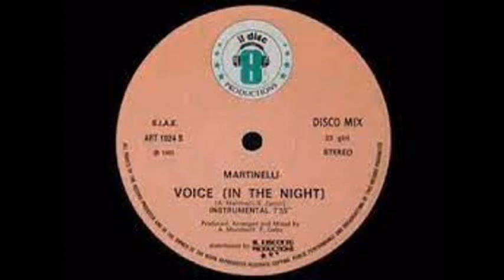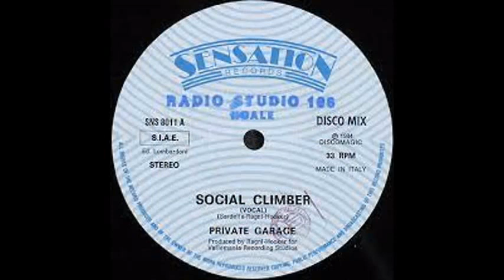Propriately Disco Remix by [Dj Miltos]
Taxi -  Runaway                                                          [LP Version]
 Brenda & The Big Dudes - Amalahle
 Rod Stewart - Infatuation
 Pat Shange - I Love Africa                                                 [LP Version]
 Queen - Another One Bites the Dust                               (Edu Couto Rework Remix)
 Feel - Lets Rock
 Martinelli - Voices (In The Night)                                        [IFC Version 2]
 Tina Turner - Typical Male
 Michel Sardou ~ Tout les bateaux s'envolent                       [Longue version Fabmix]
 Plastic Mode - A Jazzy Woman
 Michelle - Feerie
 FUN FUN - Give a Little Love Again
 Private Garage - Social Climber                                                    (Vocal)
 Roxanne - Charlene                                                       [Long Version]
 Joe Yellow - Runner                                       [Kick Basic Extended Version]
 Maxime Brown - And Then You Break My Heart
 Julia Hsu - The Time Of My Life
 Ntombi And Survival - ‎Sweet Love
 Maarten Peters & The Dream - Factory Man
 Chris ~ Une fille aux yeux bleus                                  [Longue version Fabmix]
 Bernard Lavilliers ~ Idées noires                                [Longue version Fabmix]
 Les Rita Mitsouko - Andy                                          [Longue version Fabmix]
 Alain Bashung ~ S.O.S. Amor                                       [Longue version Fabmix]
 Pete Wylie - Sinful!                                       (Song of the Sinful Angel)
 Radiorama - Yeti                                                          [IFC Version 2]
 Riccardo Cioni - Arizona                                           [Grv Kick Beat Mix]
 Orchestral Manoeuvres In The Dark - Souvenir                          [extended club remix]